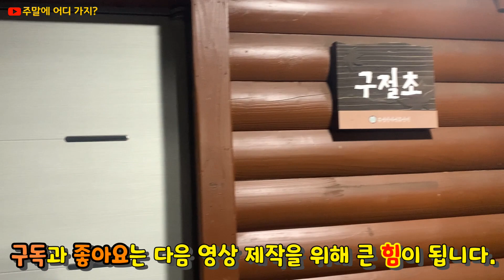유명산자연휴양림에 있는 산림휴양관 숙소 주변 야간 풍경 (경기도 가평군)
경기도 가평에 있는 유명산자연휴양림에 다녀왔습니다.
늦은 저녁 시간에 도착하여 식사를 마치고 잠시 숙소 주변을 산책했습니다.
길이 많이 어두워 야간 풍경은 휴양관 주변만 촬영했습니다.
다음날 아침에 찍은 주간 풍경은 따로 준비된 영상으로 시청해 주시기 바랍니다.